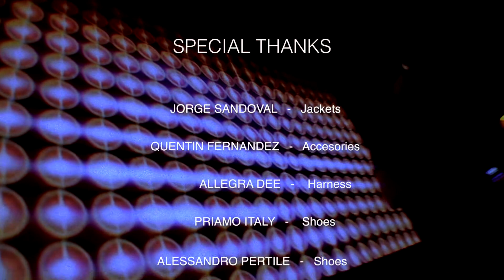JORGE SANDOVAL MENSWEAR - 2018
Video  & Photo Directed /  By  Gastohn Barrios
Underwear /  By Modus Vivendi
Location /  Work Bar, Buenos Aires, Argentina.
Model /  Hernan Fernandez
Harness / Allegra Dee
Shoes / PriamoItaly & Alessandro Pertile
Make Up, Hair / Adam Efron
Executive Production / Santos Matias
Photographer Assistant / Johan Cardenas
Video Camera /Estilo Wallo
Music / Seductress Dubstep